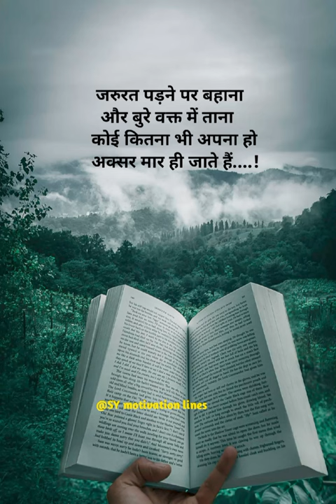motivation trending viral shortvideo shorts yt ytshorts success lifequotes explore song